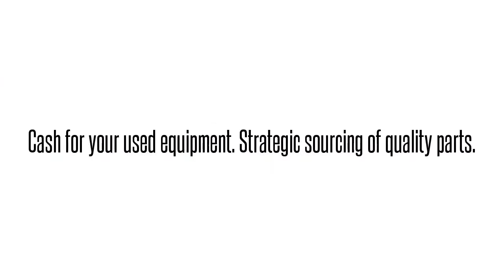1184545L1 SOUIATALTAAdtran 1184545L1 SOUIATALTA SOUIATA ADTRAN OPTI-6100 MX 10/100 ETHNT MOD: We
Adtran 1184545L1   SOUIATALTA SOUIATA ADTRAN OPTI-6100 MX 10/100 ETHNT MOD International parts exchange. Buy/sell used equipment here. 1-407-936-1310